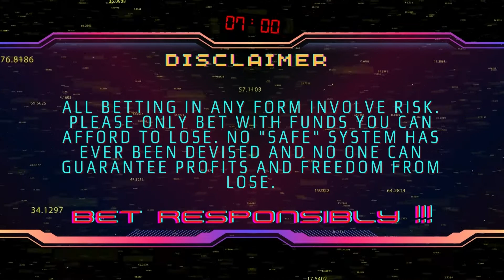FOOTBALL PREDICTIONS TODAY 08/03/2022|SOCCER PREDICTIONS|BETTING TIPS,betting@Sports EnterTime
BETTING TIPS